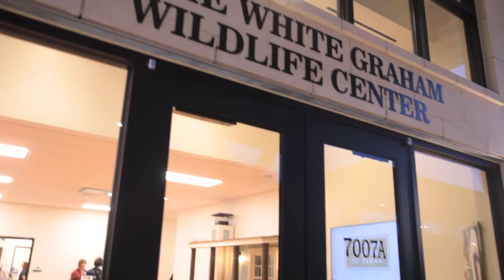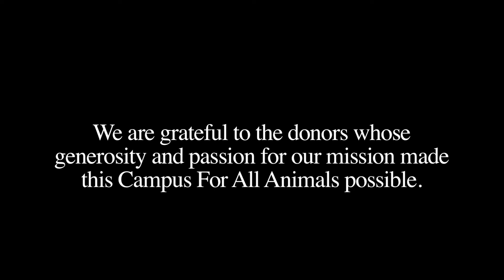SPCA RIBBON CUTTING AND GRAND OPENING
This is a quick highlight video of opening of the SPCA's new facility that I produced.